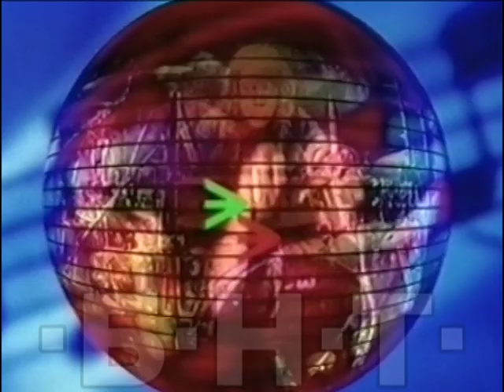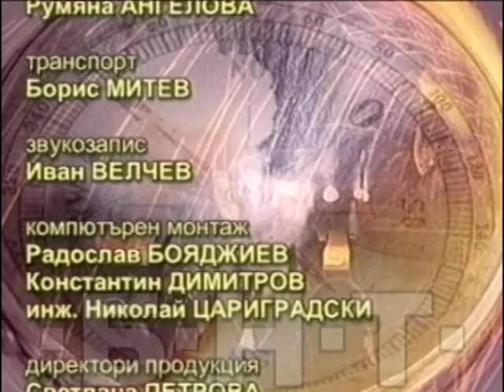"ПОСОКА СЕВЕР - ИЗТОК" - БРОЙ 6 - "CLAYMORE", "SNIFF'SNOUFS", "SPOT"